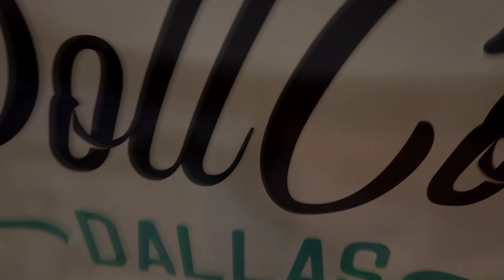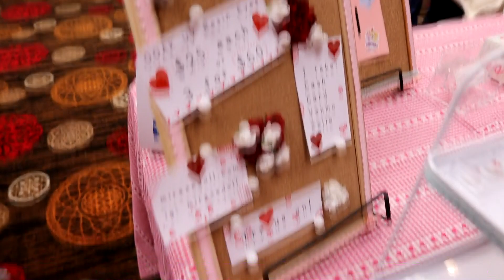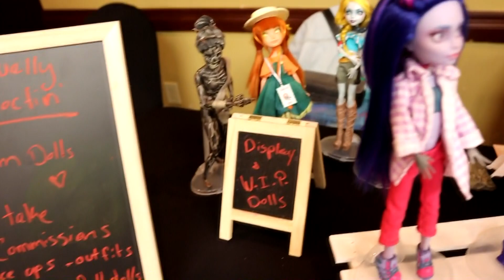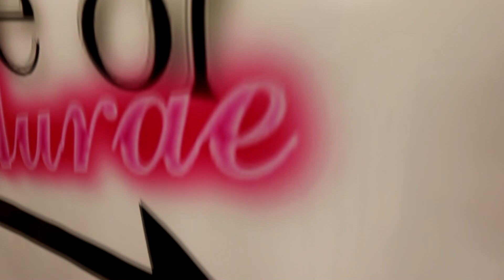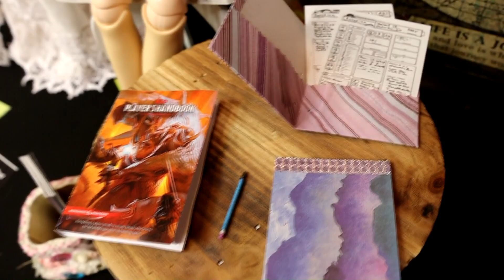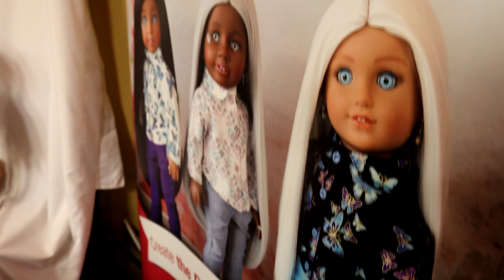Doll Con Dallas 2022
Doll Con Dallas was so much fun! It was their first year running and everyone had a blast! We had panels, games, socials, swap meets, vendors, giveaways, and more!!!

Make sure to check us out next con!

Perpetually Concoctin

KHC Doll Designs

One Thyrd

BJD Life